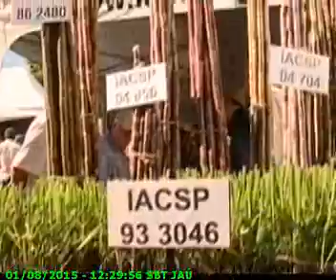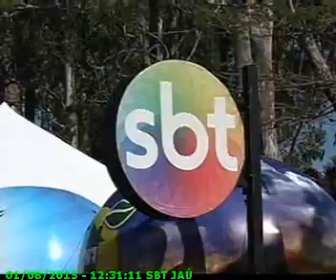IBS na Agrifam 2015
Entrevista com Daniel Delefine, diretor da unidade IBSpec.

Entrevista veiculada no programa "Fala Cidade", do SBT Central, em 01/08/2015.